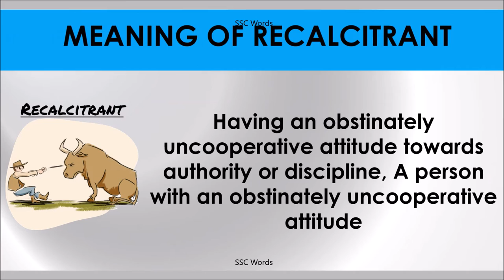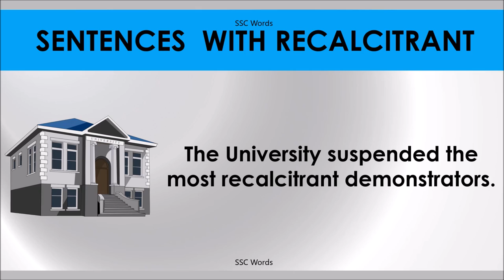RECALCITRANT # Improve English # Meaning and 5 sentences # GRE CAT GMAT word # SSC Words